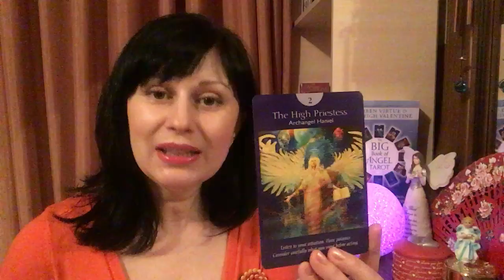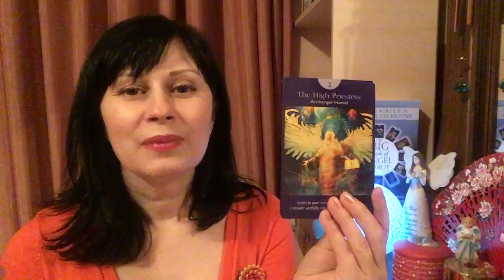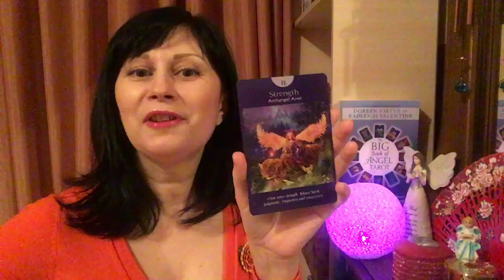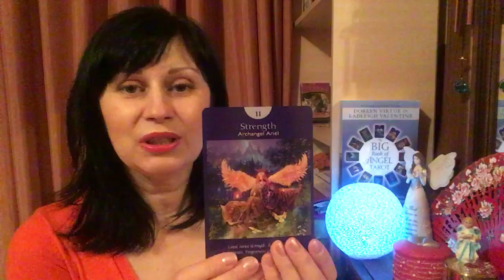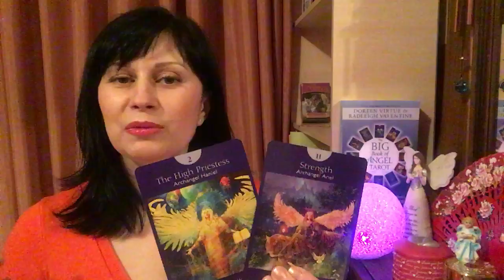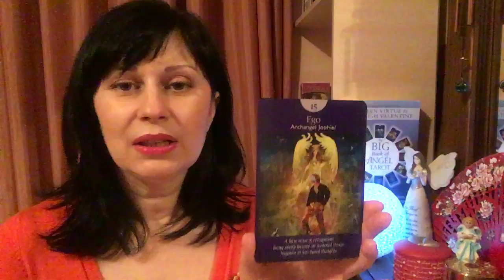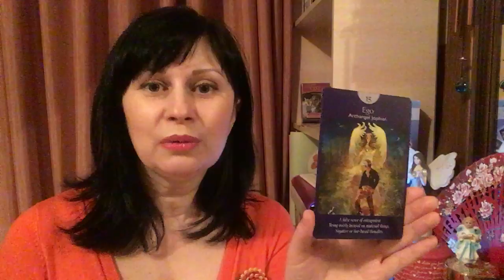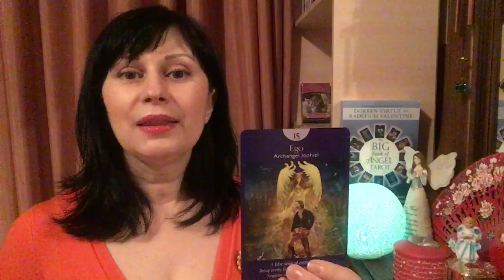Таро Гороскоп и Астрологический Новый Год. Корректируем Мечты :)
Таро Ангелов и Гороскоп на начало Нового Цикла с 20 Марта 2018 и дальше на перспективу...
Именно в это время, когда Весеннее Равноденствие и Астрологический Новый Год формируют пробуждение природы и пространства, мы можем откорректировать свои МЕЧТЫ и наполнить их Новой Благотворной Силой...

Детальная информация о том, на что следует обратить внимание, и о чем астрологически нам говорит этот Соляр на Астрологический Новый Год - читайте в моем новом посте "2018 год всключается Весной" в моем Блоге

Мои темы познаний и консультации для вас: Позитивная Психология и Эзотерика, Таро и Астрология, Медитации и Практики Гармонизации, Путешествия, Мир, Познание и Развитие ...
I am a real lady in tune with magic energy of love, light and soulful content...